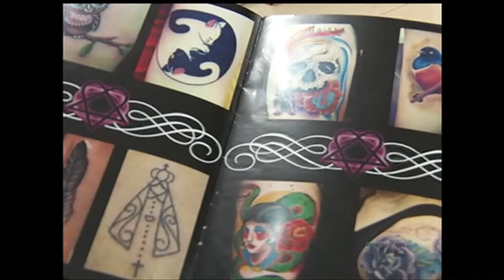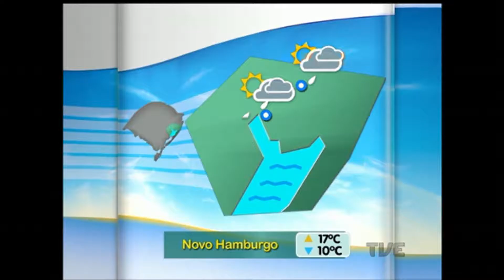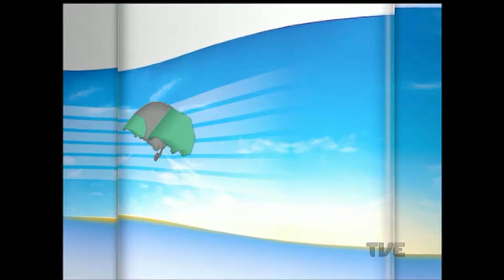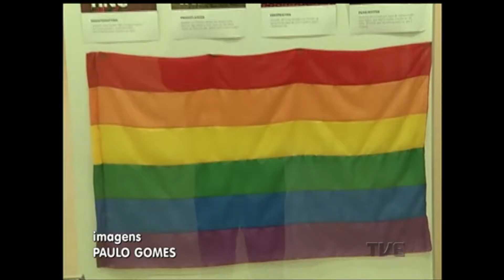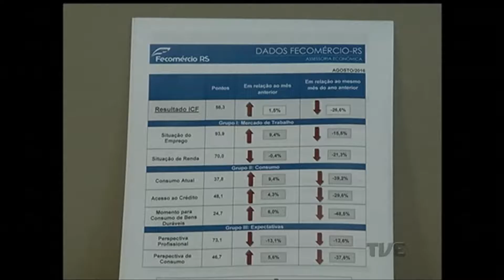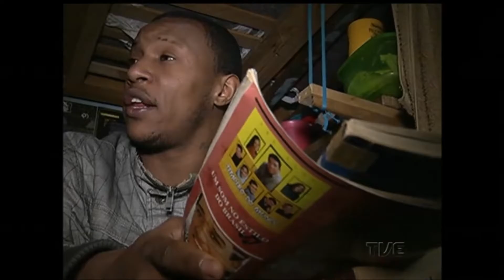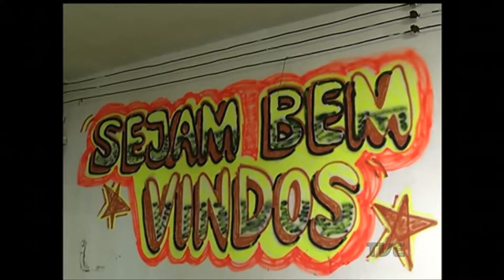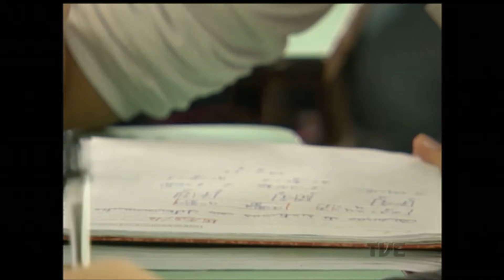Canal Aberto | TVE - 19/8/16